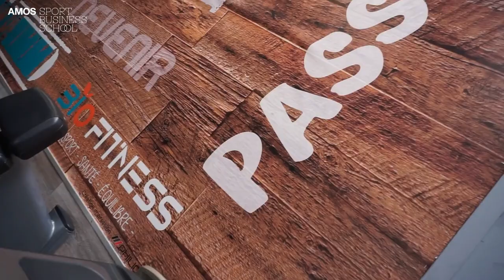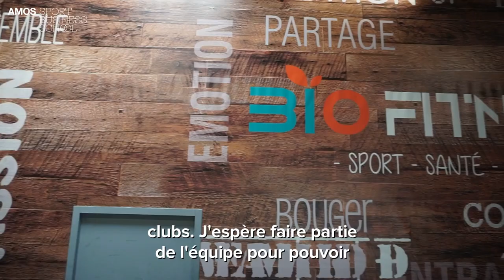AMOS - ALUMNI 2021 - PAULINE PELEGRI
Découvrez le quotidien de notre Alumni Pauline Pelegri, responsable d'une salle de sport à Istres : Bio Fitness Club . Partez à la rencontre des missions de Pauline et de son évolution au sein de l'entreprise.